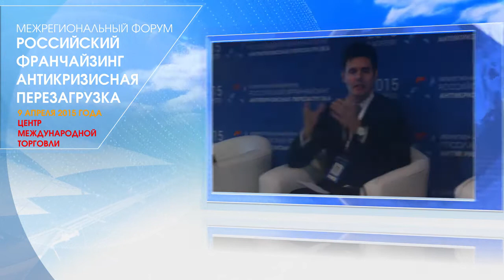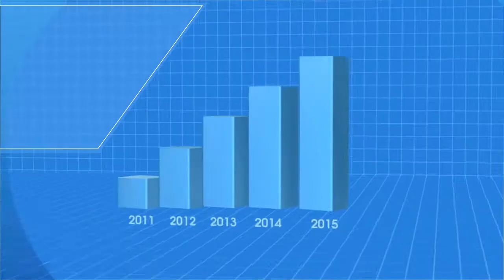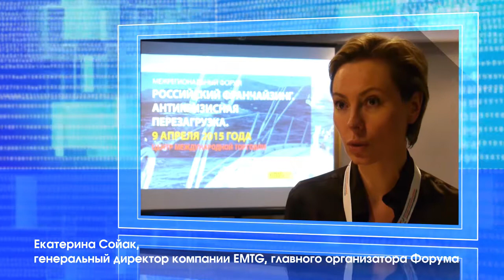Межрегиональный Форум «Российский франчайзинг. Антикризисная перезагрузка»